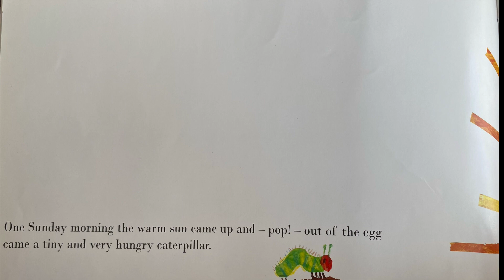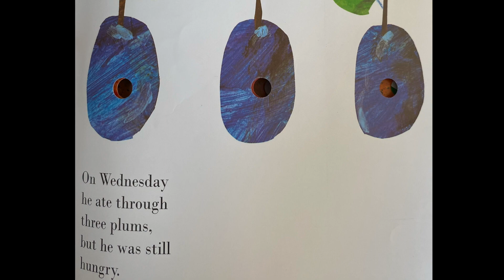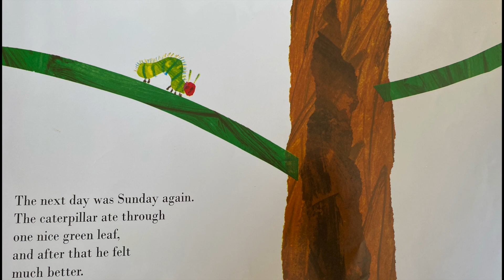The Very Hungry Caterpillar | Read Aloud 🐛